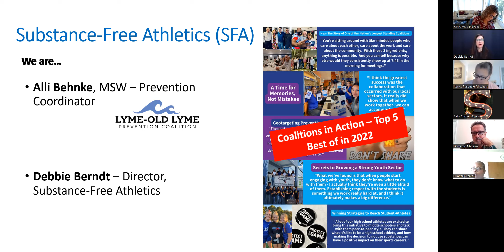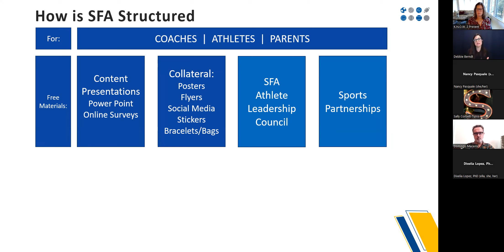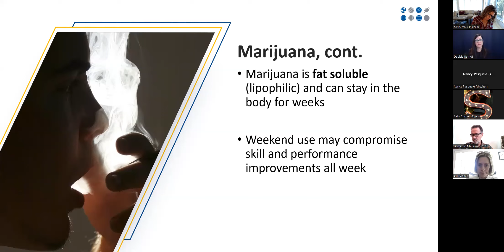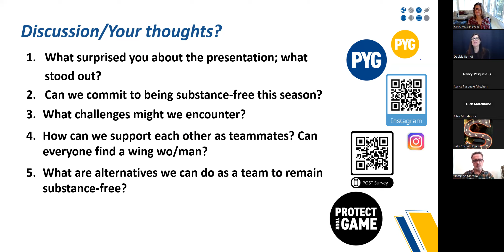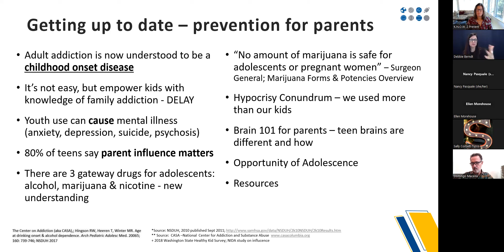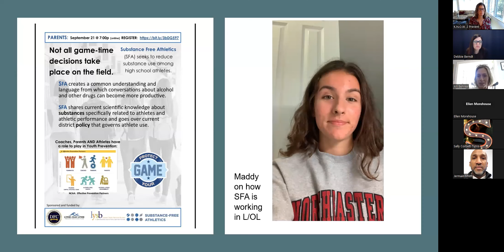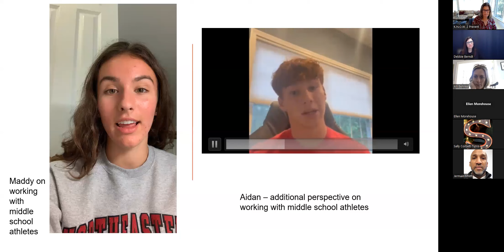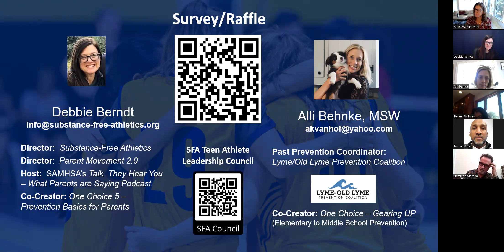Substance Free Athletics: A School Based Prevention Program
Debbie Berndt, Director of Substance Free Athletics and Alli Behnke, Lyme-Old Lyme Prevention Coalition, present this school-based prevention program targeted to high school athletes, coaches and parents.